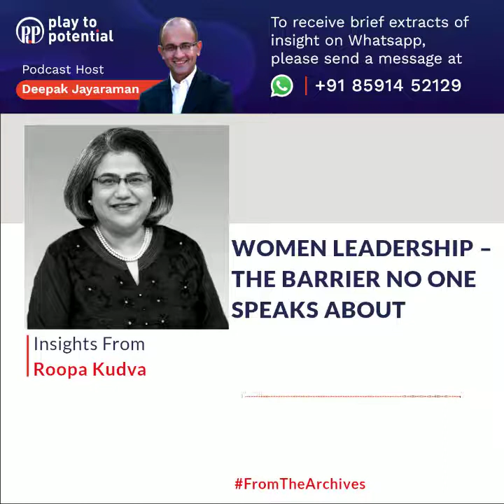Roopa Kudva - Women Leadership - The barrier no one speaks about as much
Roopa talks about the fact that there is a lot of commentary around women coming back to the work force after they start a family. She mentions that support structures and corporate policies are evolving and this problem is slowly being addressed. She discusses the barrier that shows up when women are in senior management roles. She talks about the notion of self-belief which often comes in the way of women raising their hand for top jobs and for a seat at the table.